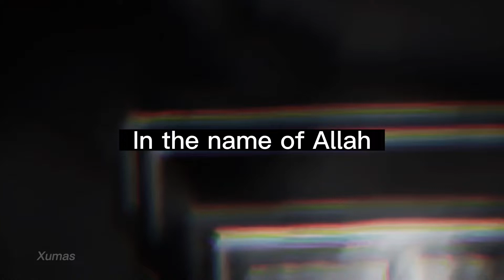‏Nationalization of The Iraqi Oil - June "1972" تاميم النفط العراقي - احمد حسن البكر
‏Nationalization of The Iraqi Oil - June "1972" تاميم صناعات النفط العراقي - احمد حسن البكر